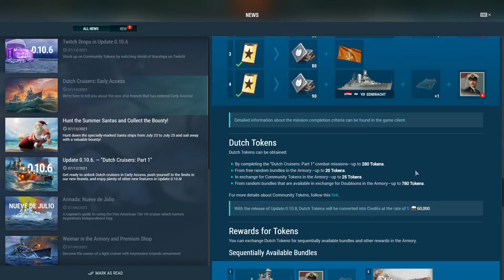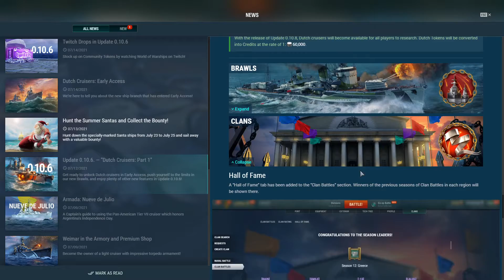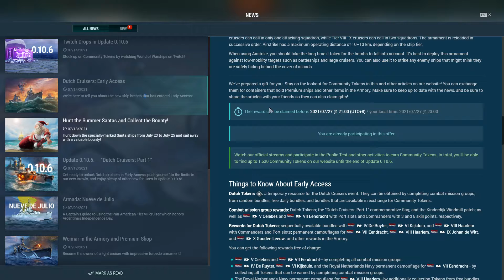World of Warships: New 0.10.6 "Dutch Cruisers: Part 1